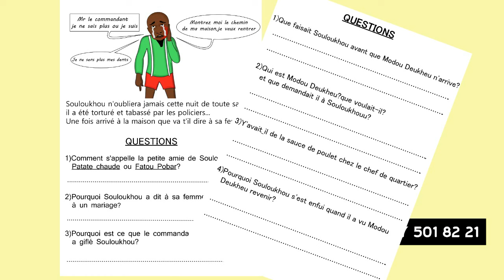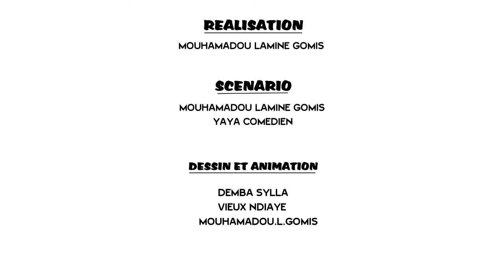Le faux aveugle et le policier(suite et fin)